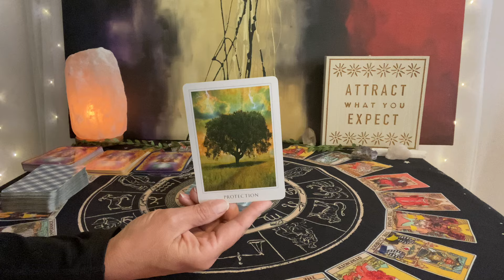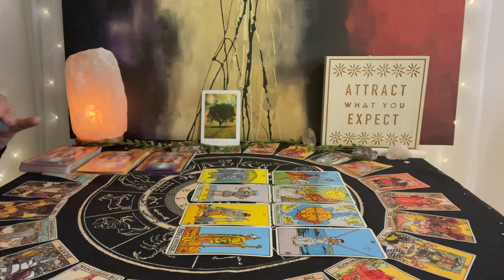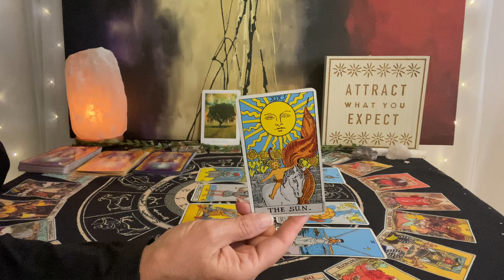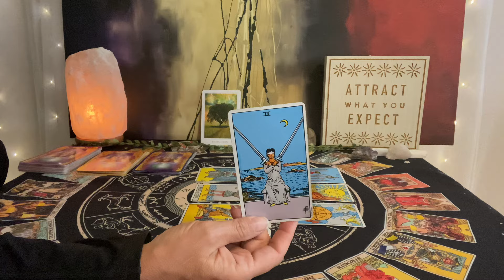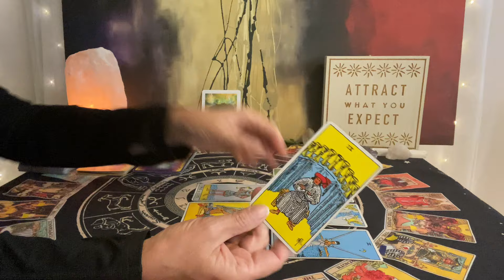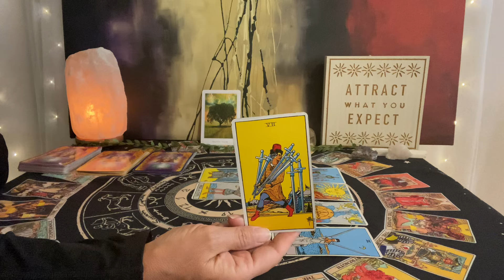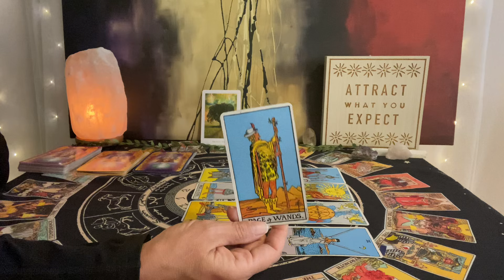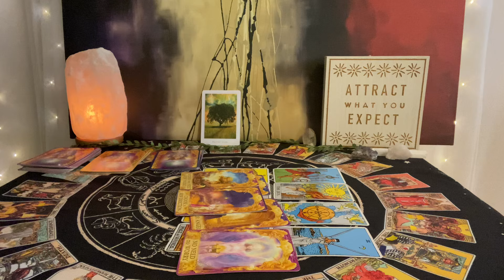ARIES Tarot June 16–23–Their true color come out, while you're busy making gains❤️💰🌎